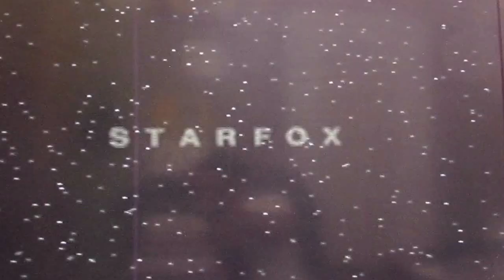Lets Play Retro Gaming [Star Fox 64] Part 1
This is the first episode of a new series where I play retro games.